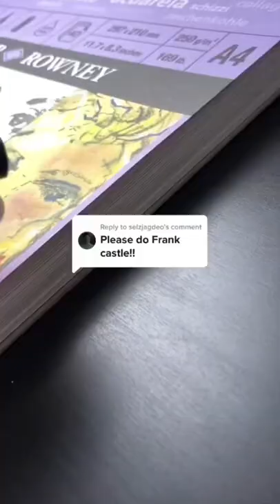Punisher | Frank Castle portrayed by Jon Bernthal | Marvel Netflix Timelapse Ballpen Drawing